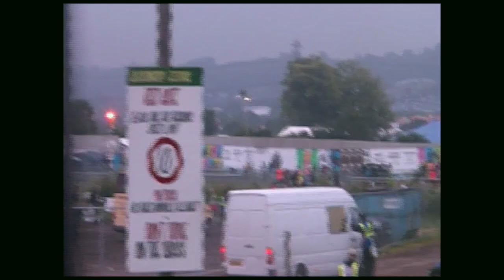AHFODfilm special feature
To celebrate the release of the new A Head Full Of Dreams documentary as part of the Butterfly Package as well as on Amazon's Prime Video here's the special interview with the film's director Mat Whitecross which was shown after November's one-night-only cinema screenings. Features previously unseen Coldplay footage.